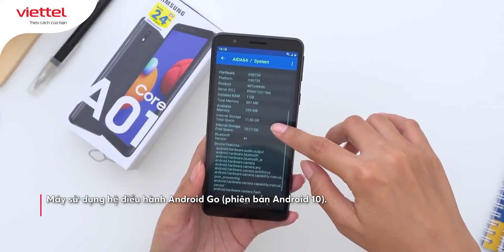Mở máy review smartphone 4G Samsung A01 Core | Viettel Lai Châu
Kênh chính thức của Viettel Lai Châu, nơi cung cấp và giải đáp thông tin về sản phẩm dịch vụ Viettel trên địa bàn tỉnh Lai Châu và toàn quốc